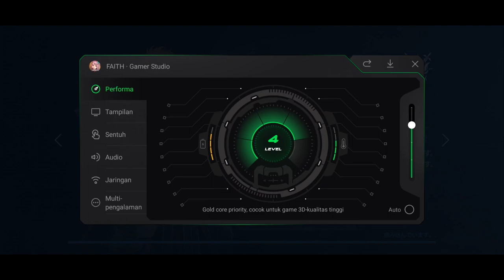FAITH - Bikin Character paling sexy dan paling bohay banget broo !! Rugi kalau g nonton !!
- Title : FAITH (Android Game)
- Genre : Open World - MMORPG (Versi Japan)
- Developer : Nexon (Unity)
- Gameplay dan first impression
- Download di Apkpure (Link Dibawah)
- Setting Grafik dan Resolusi Best hingga Max
- Bertema kingdom dengan 2 fraksi (Merah-Biru)

FAITH - フェイス adalah aplikasi Role Playing yang dikembangkan oleh NEXON Company. Kami hanya berbagi file APK asli. Anda dapat mendownload dan menginstal APK versi FAITH - フェイス terbaru dari link download langsung kami. Di halaman ini kami menyediakan file apk FAITH - フェイス 1.05.00 untuk Android 4.4 and up. Ini adalah aplikasi gratis yang terdaftar di kategori aplikasi Role Playing. Gunakan tombol unduh di atas untuk mendownload APK ini